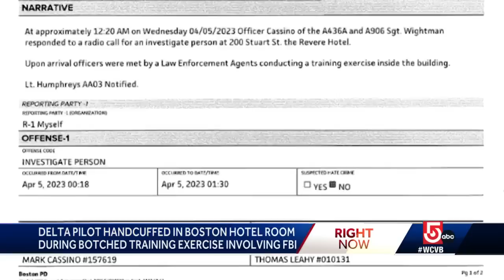Questions surround botched FBI training incident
The FBI and U.S. Army Special Operations Command both say a training team went to the wrong room, based on inaccurate information. At this hour, it is still not clear HOW such a serious error could be made.